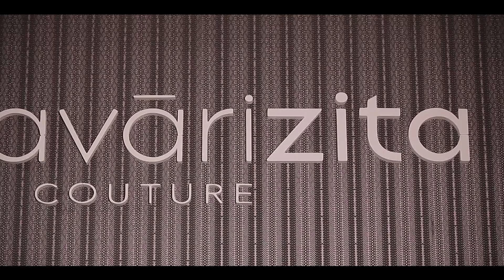Lépj és Maradj! - Bélavári Zita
A Lépj és Maradj! -- Nők a Dél-Dunántúli régióért kampánya az Európai Uniós kezdeményezésű, öt ország részvételével megvalósuló „Women" projekt munkáját segíti hazánkban Célunk, hogy három hónapon át a Dél-Dunántúli nők kerüljenek a közérdeklődés fókuszába, ezzel segítve a nők elvándorlásának megelőzését, visszafordítását a Dél-Dunántúli régióban.

Portrévideóinkon keresztül több tucat példaértékű, egyedi, izgalmas női megoldást mutatunk be arról, hogy miképp lehet megfelelő hozzáállással, belső erőforrások felszabadításával felülkerekedni a külső körülményeken.

Mostani filmünkben Bélavári Zita öltözéktervező iparművésszel, a Bélavári Zita Couture tulajdonosával beszélgettünk.